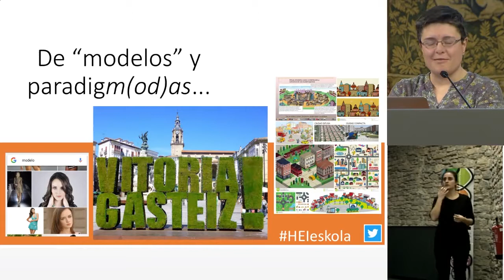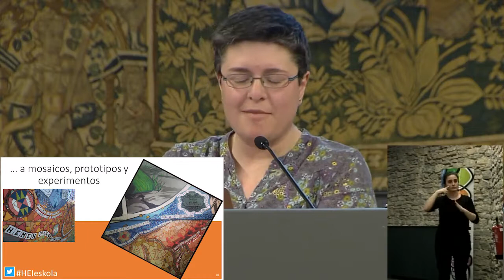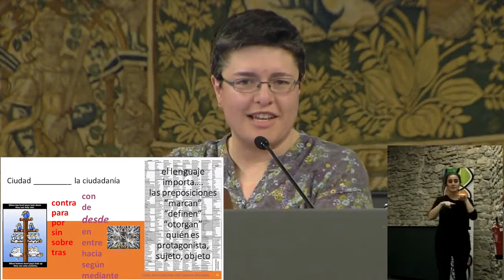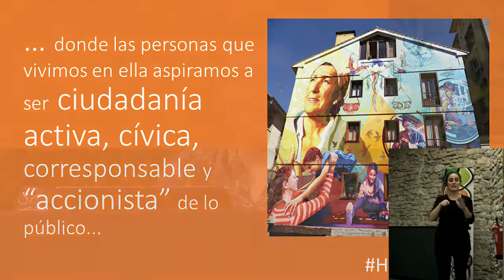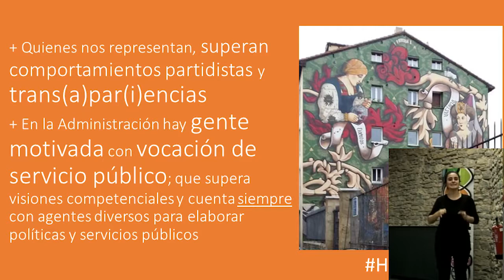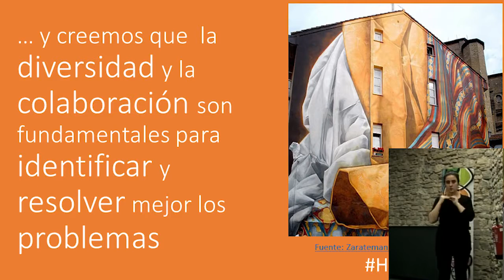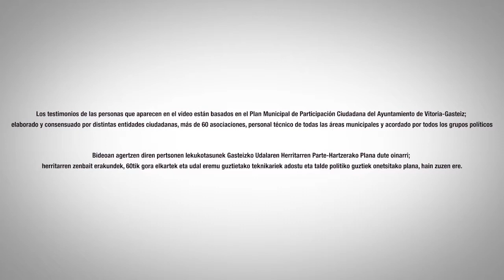Gure hiri-eredua eraikitzen / Construyendo nuestro modelo de ciudad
HEI La Escuela Abierta de la Ciudadanía.
En el aula abierta tendremos la oportunidad de conocer, de una manera cercana y amable, distintas visiones de cómo construir un modelo de ciudad desde la propia ciudadanía, su realidad actual, sus retos y oportunidades.

HEI-Gure hiri-eredua eraikitzen.
Ikasgela irekien herritarrak, beren egungo errealitatea eta beren erronka nahiz aukerak oinarritzat harturik hiri-eredu bat nola eraiki daitekeen erakusten duten ikuspegi desberdinak modu erraz eta atseginean ezagutzeko aukera izango dugu